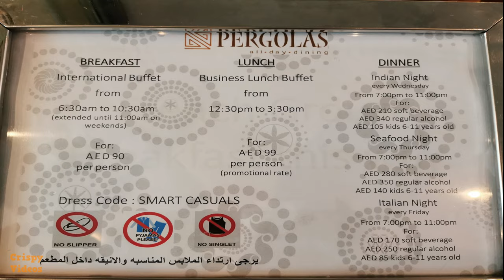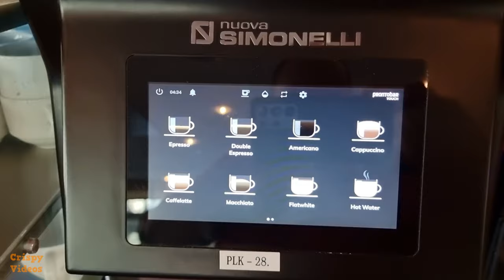Swissotel Al Murooj Hotel Dubai Breakfast Area Tour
Here is a look at the breakfast options for the Swissotel Al Murooj Hotel in Dubai. This is a 5-star hotel and you can see they offer a nice variety catering to all tastes.

This video was recorded between 6th and 9th April 2021.

I hope you find this Swissotel breakfast area walkthrough useful. Remember to stay crispy!

Support Us!
or find products we've featured on the channel